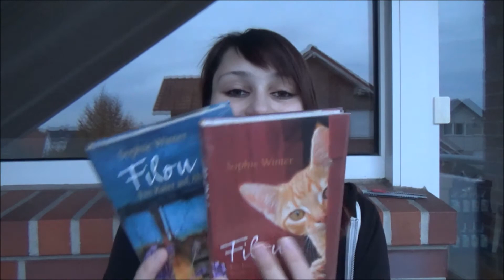Tauschpaket mit Bookswhisper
Hallo heute habe ich endlich mal wieder ein Video für euch. Ein Tauschpaket mit der lieben Nela. Viel Spaß dabei :)